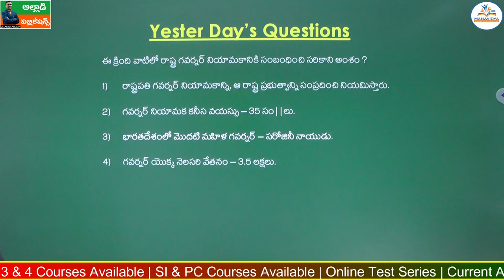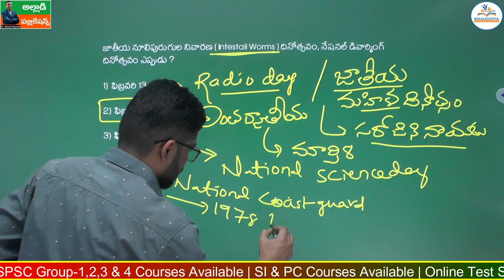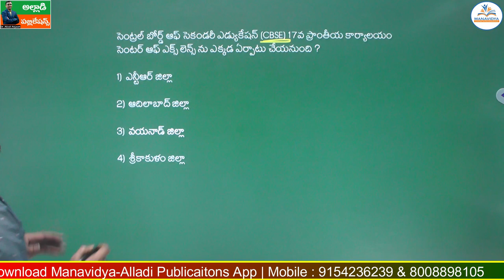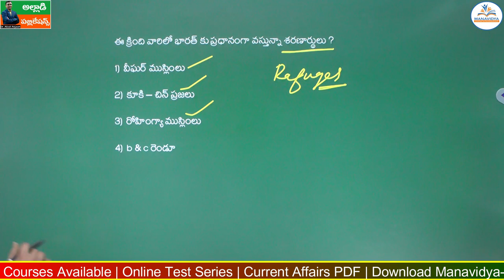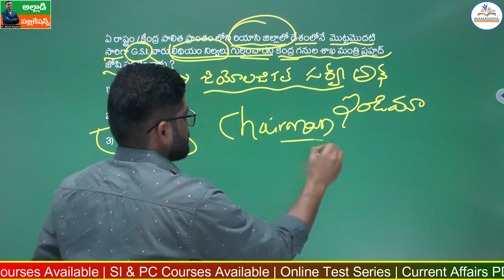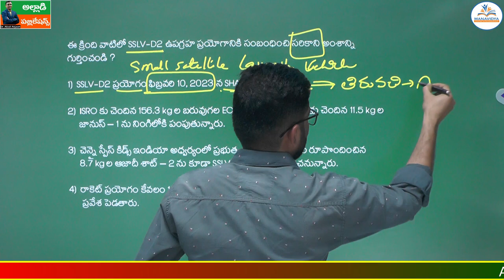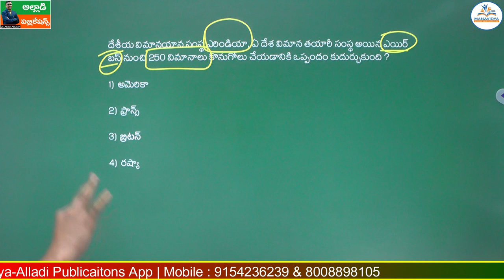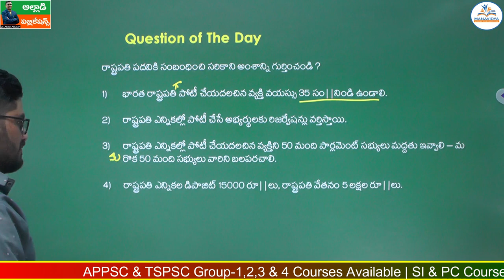Daily Current Affairs Classes Telugu |10-02-2023 | MCQ's Explanation